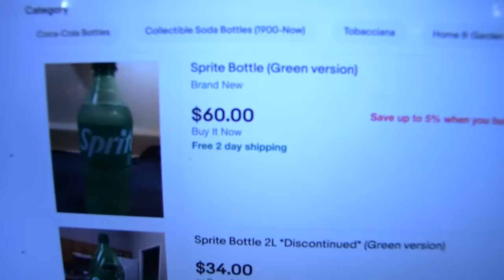SML Movie: Junior's Sprite Problem!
Jeffy hates the new Sprite bottle!